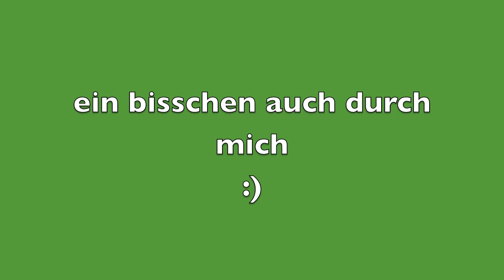IRISH MUSIC Lough Erin shore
In der Reihe irischer Musik das melancholische Lied "Lough Erin Shore".
Ein Lieblingsstück von mir.
Bekannt auch durch die Gruppe THE CORRS.
Sampling, Arrangement und Solist: Anton Arnold